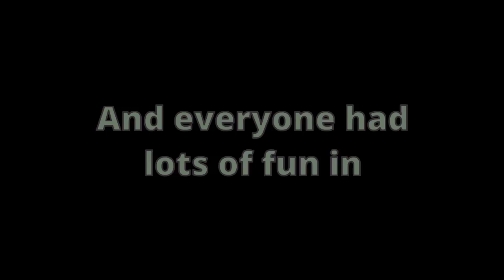[Amber Glow] Terumi Koizumi - An Emotional Nostalgia Trip to cp_orange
Terumi's tearful TF2 Trip To cp_orange. And also some friends!
This is a bit emotional, but this is a prelude to a bigger and happier video!
At least... I hope I can pull it off...

-Important Links-